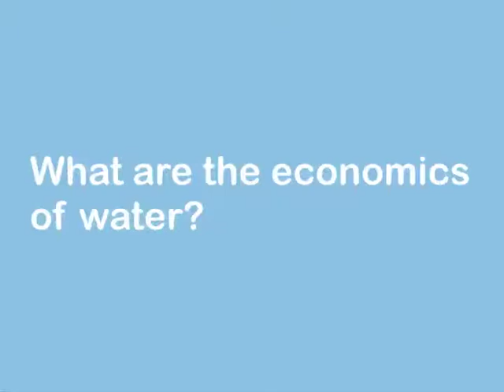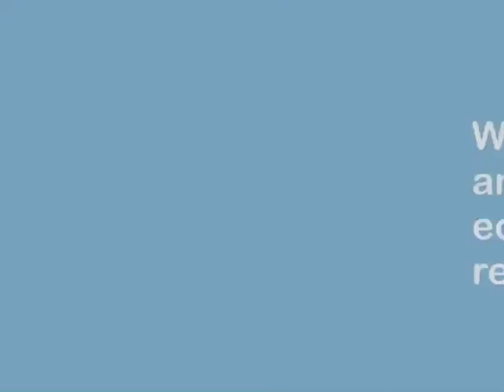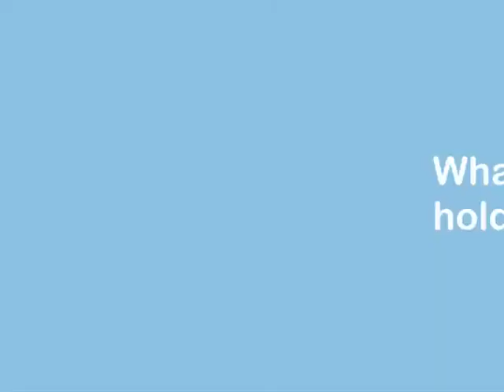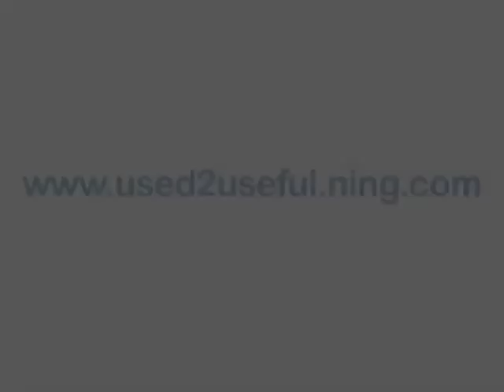Think H20 David Sunding.mov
David Sunding, Professor of Economics at the University of California Berkley, discusses the economics of water.